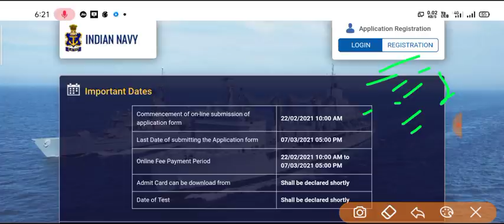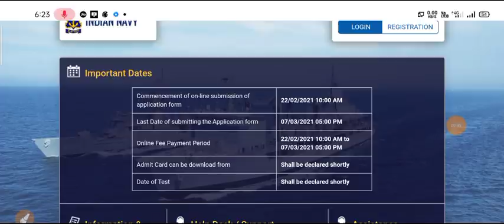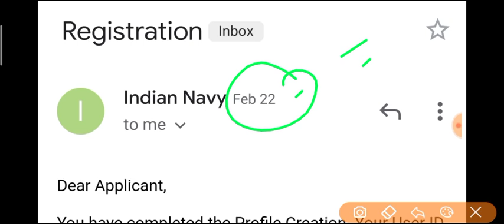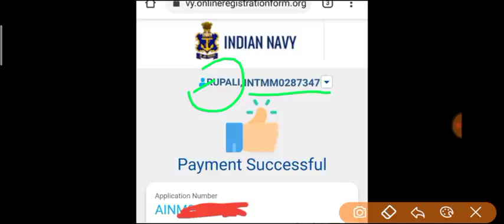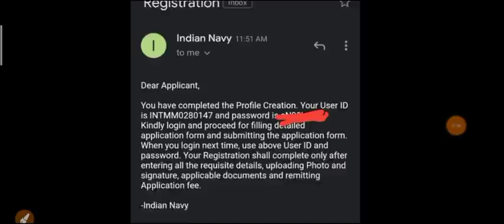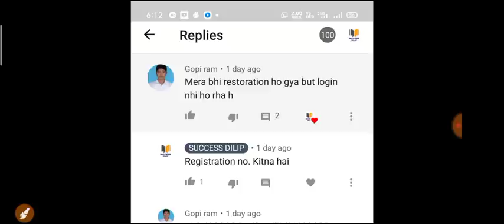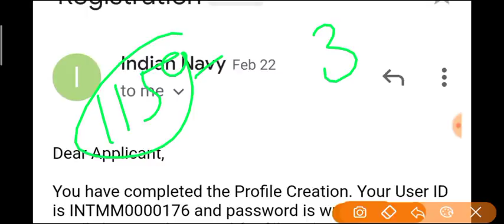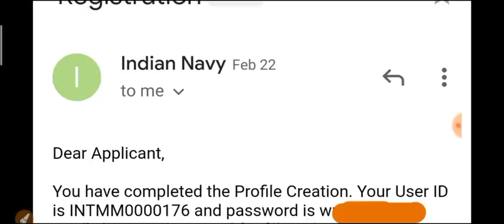Indian Navy Tradesman Mate Total Form Fillup 2021| Navy Tradesman Mai Total Kitne Form Bhare Gaye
Indian Navy total form fill up 2021
Indian Navy tradesman vacancy total form 2021
Indian Navy tradesman vecancy mein total kitne form bhare Gaye
Indian Navy tradesman mate 2021 total form fill up
Navy tradesman vacancy total form fill up 2021
Indian Navy tradesman vacancy total form fill up 2021

Indian Navy Tradesman Vacancy 2021| Indian Navy Tradesman Mate Recruitment-2021| Post: 1159|10th,ITI
Indian Navy tradesman vacancy 10th pass apply kar sakte hain
Indian Navy tradesman vacancy ka form 10 pass fill kar sakte hain kya
Indian Navy tradesman vacancy ka form dasvin pass wale apply kar sakte hain kya
Indian Navy tradesman vacancy 10 pass eligible or not
Indian Navy tradesman job profile 2021
Indian Navy tradesman vacancy question and answer
Indian Navy Tradesman Vacancy 2021 Official Notification
Indian Navy tradesman mate vacancy 2021 online form
Indian Navy tradesman latest vacancy 2021
Indian Navy tradesman post 1159 post vacancy 2021

modi_rojgar_दोIndian Navy tradesman mate vacancy 2021 official syllabus and exam pattern